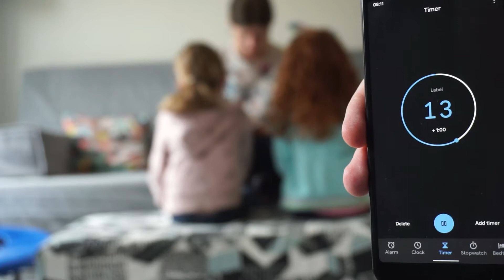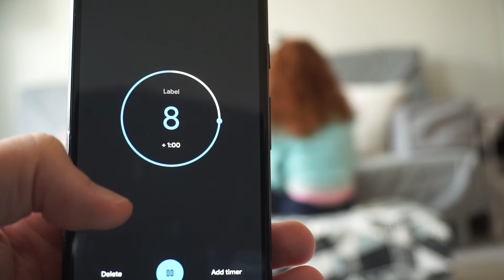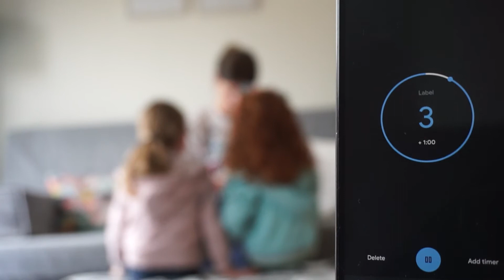Vineyard Kids and Youth Online 05/07/20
Welcome back for another week of Vineyard Kids and Youth Online!